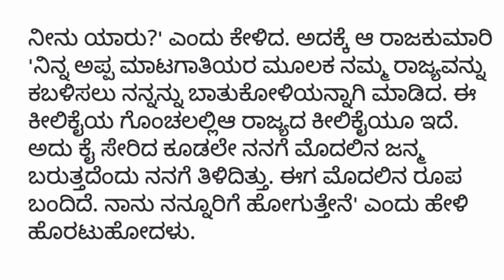ಸ್ಟೋರಿ ಸಾಲ ಕೊಟ್ಟ ಬಾತು ಕೋಳಿ ! Motivational story in Kannada ! Kannada moral stories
YOUR QUERIES (TOPIC COVERED IN THIS VEDIO):-👇
the moral stories in kannada
moral stories in kannada stories
kannada moral stories in kannada language fairy tales
 story in kannada
kannada stories of fairy tales
the moral story in kannada
the story of kannada
moral stories in kannada with moral
moral story of kannada
moral story is in kannada
kannada stories of moral
story kannada moral story
kannada moral stories best
moral stories in kannada
kannada moral stories fairy tales

Note.